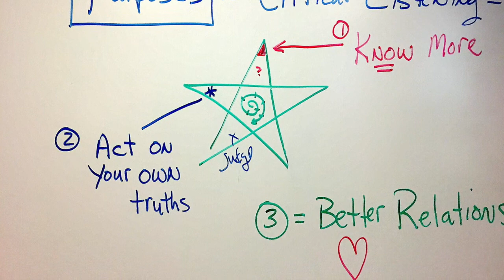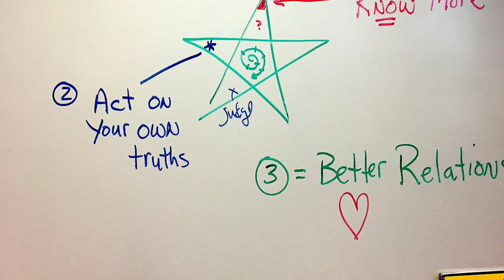Chapter 6 (Purposes to Critical Listening)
Mr. Joswiak's Interpersonal Comm class talks listening...